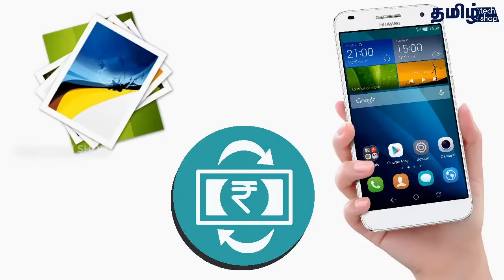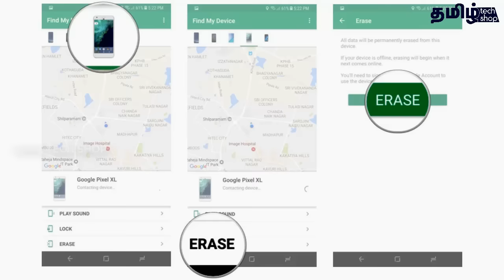தொலைந்த Android சாதனத்தை எப்படி கண்டுபிடிப்பது? | How to Find Lost Android Device? | Tamil Tech Shop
தொலைந்த Android சாதனத்தை எப்படி கண்டுபிடிப்பது?